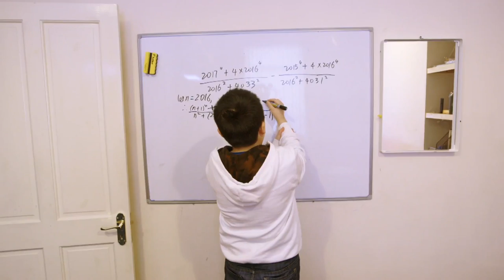Rachel Riley Is Beaten By 12-Year Old In Maths Question | Child Genius vs Celebrities: SU2C Special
Countdown star Rachel Riley is beaten by 12-year-old maths prodigy in recounting Pi.